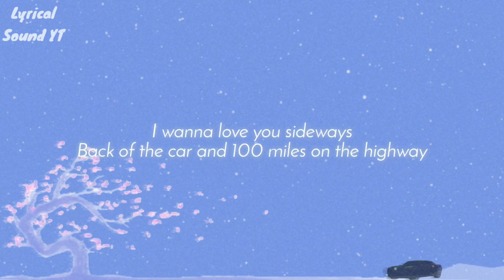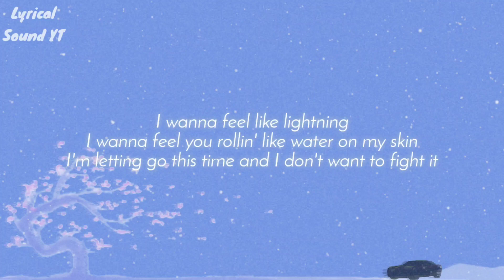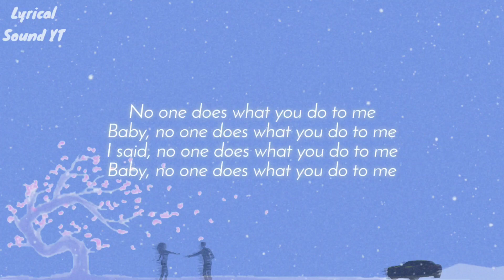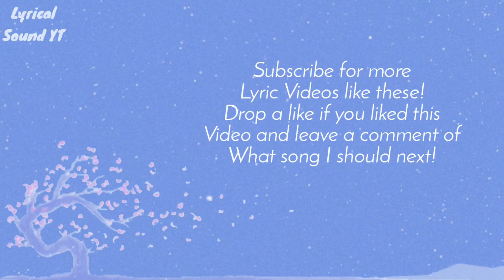Majid Jordan - What You Do To Me (Lyrics)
This song is "What You Do To Me" by the duo Majid Jordan